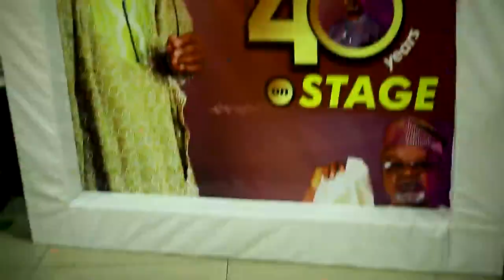Ayeye Ogoji Odun Baba Gboin Lori Itage | Ayeye Lori Orisun